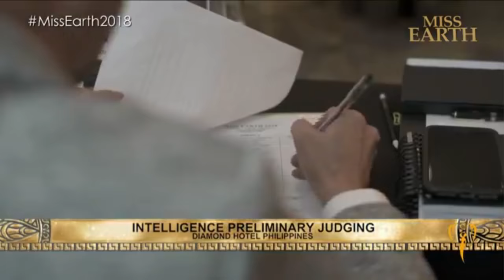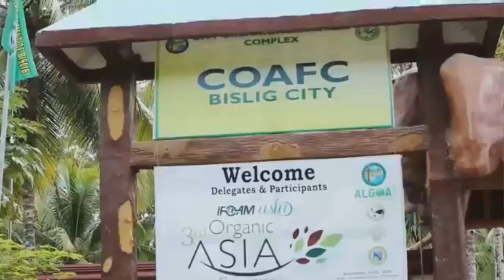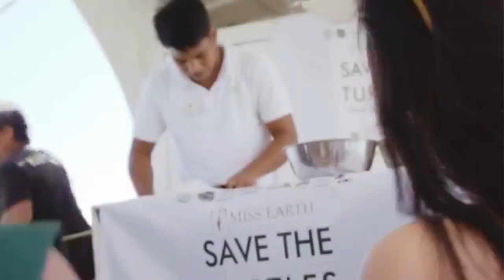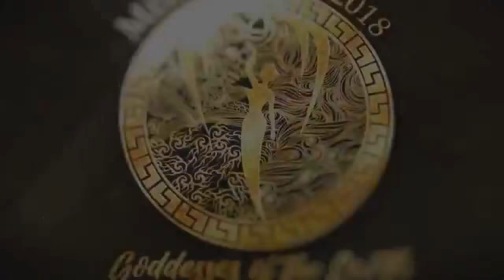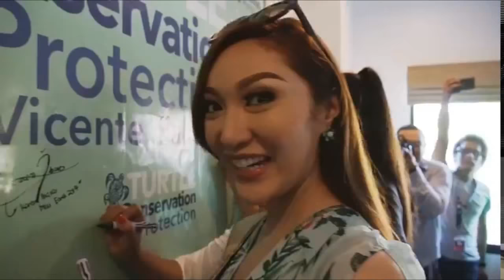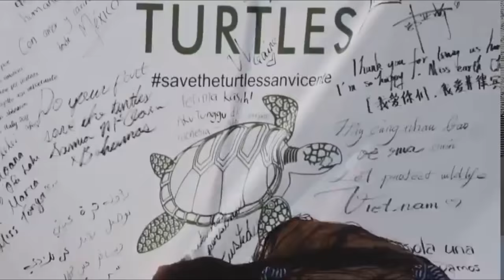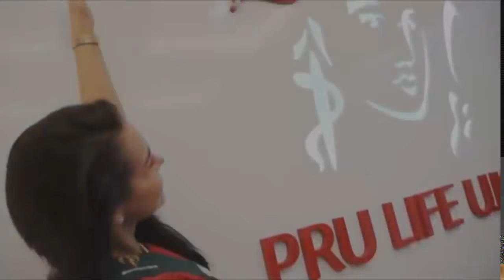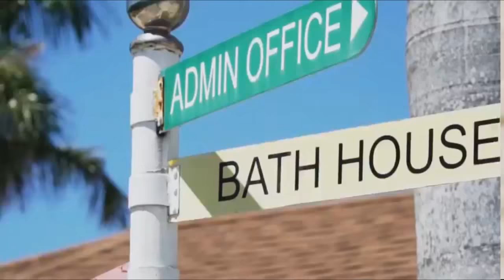Miss Earth 2018 FULL SHOW (HD)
Enjoy! Disfruten!

Miss Earth 2018 -  Vietnam – Nguyễn Phương Khánh
Miss Earth Air 2018 - Austria – Melanie Mader
Miss Earth Water 2018 - Colombia – Valeria Ayos
Miss Earth Fire 2018 - Mexico – Melissa Flores

Top 8:
 Italy – Sofia Pavan
 Philippines – Celeste Cortesi
 Portugal – Telma Madeira
 Venezuela – Diana Silva

Top 12:
 Chile – Antonia Figueroa
 Netherlands – Margaretha de Jong
 Slovenia – Danijela Burjan
 South Africa – Margo Fargo

Top 18:
 Brazil – Sayonara Veras
 Ghana – Belvy Naa
 Japan – Mio Tanaka
 Montenegro – Katarina Seckovic
 Nepal – Priya Sigdel
 Romania – Denisse Andor

Best Eco Video: Nepal – Priya Sigdel